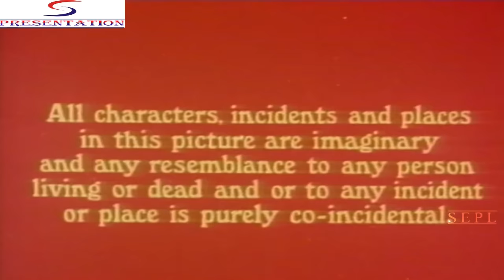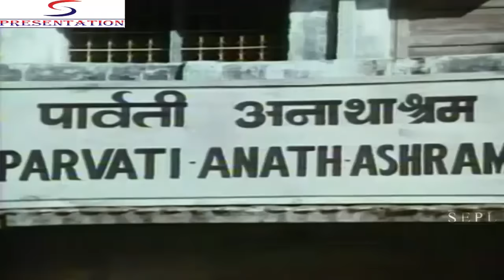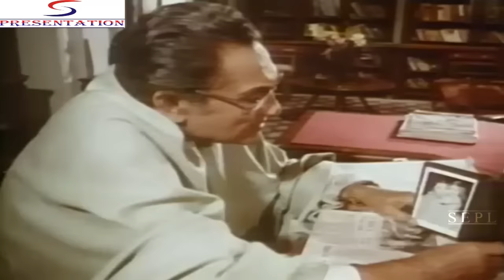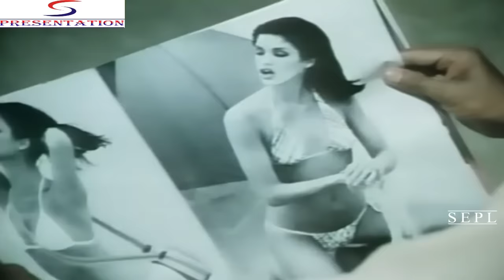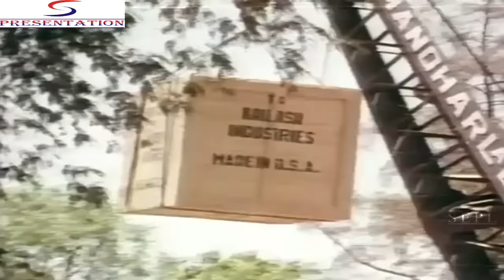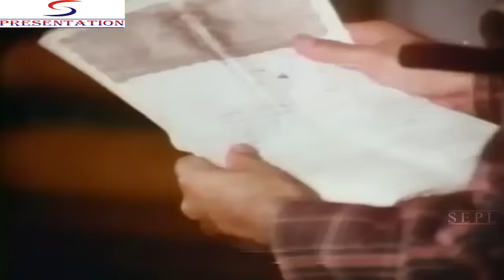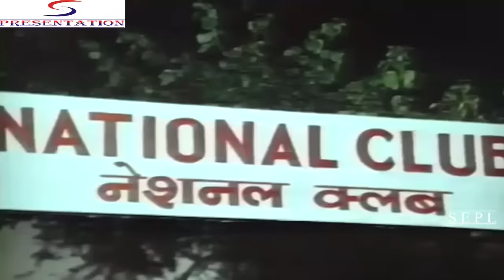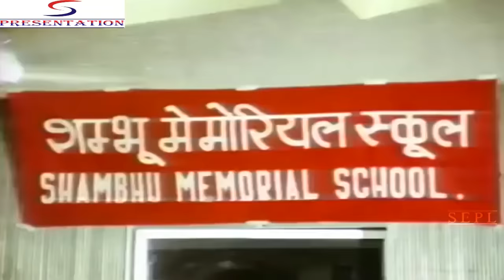Do Musafir (1978) Super Hit Bollywood Movie | दो मुसाफिर | Shashi Kapoor, Rekha, Ashok Kumar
Watch DoMusafir 1978 Super hit Classic Romantic movie.
Starring Shashi Kapoor, Rekha, Ashok Kumar, Prem Chopra, Jagdeep, Chaman Puri, and Pran.
Directed by Devendra Goel
Produced by R.N. Kumar